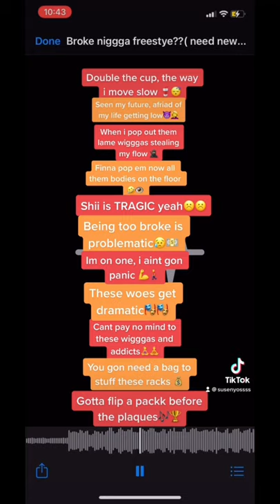IF A SINGER GOT IN A LIL BABY TYPE BEAT